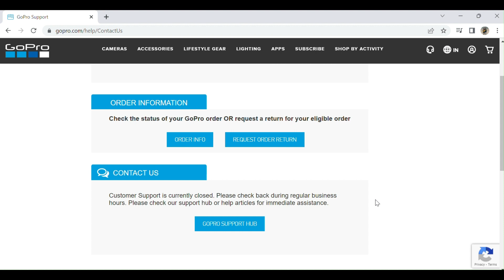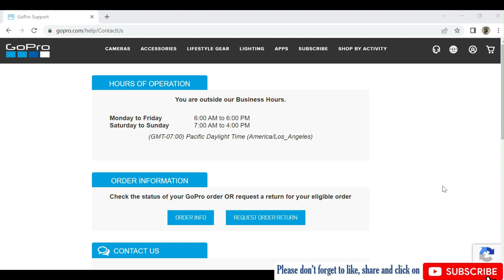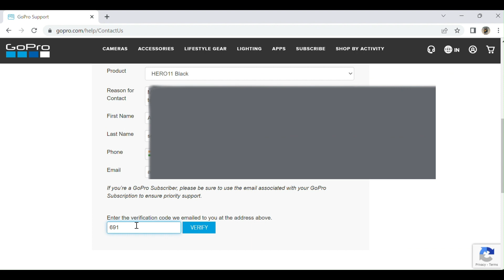How to get GoPro REPAIR in India? GoPro Service Center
There is no GoPro Service Center in INDIA as of now (June'23). But the provide serving within warranty period from Singapore service center.
You have to ship the product to Singapore, GoPro will pay the currier charges. Please check the video for the detailed process.